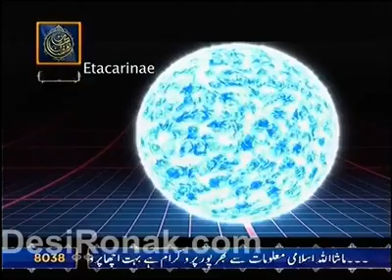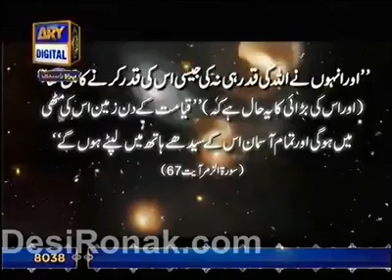THE ALMIGHTY ALLAH